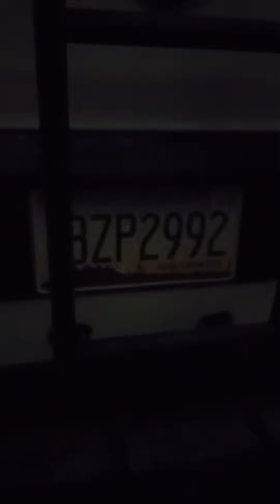#Gangstalking## Van used to enter my window for SA AND IT WAS PERPETRATED BY POLICE.